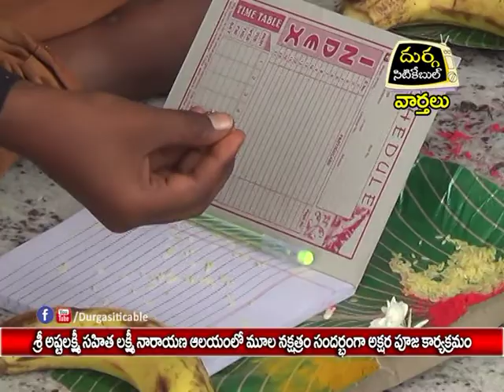Moola Nakshatram,Akshara Pooja At Jagtial Sri Ashtalakshmi Temple | DSC |10.06.17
శ్రీ అష్టలక్ష్మి  సహిత లక్ష్మినారాయణ ఆలయంలో మూల నక్షత్రం సందర్భంగా అక్షర పూజ కార్యక్రమo| Durga Siti Cable | News |10.06.17